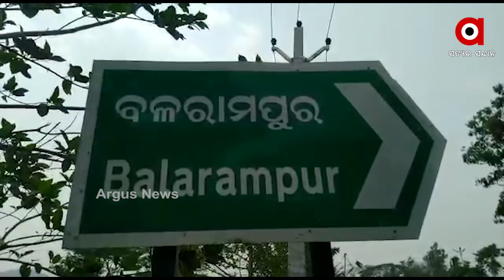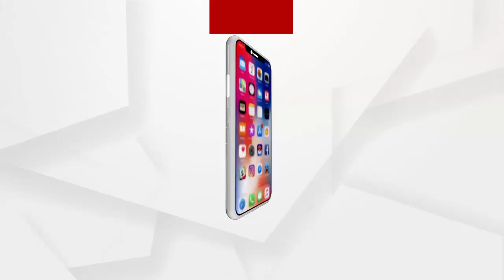ଗ୍ରାମର ପିଛା ଛାଡ଼ୁନି ପାଣି ସମସ୍ୟା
ରାଜ୍ୟରେ ବଢୁଛି ତାତି । ଆଉ ତାତିରୁ ରକ୍ଷା ପାଇବା ପାଇଁ ଲୋକେ ଆପଣେଉଛନ୍ତି ନାନଦି ସମସ୍ୟା । କିନ୍ତୁ, ସେପଟେ ଗାଁ ଗାଁରେ ଦେଖାଦେଲାଣି ପାଣି ସମସ୍ୟା । କେଉଁଠି ପାଣି ଟାଙ୍କି ନଥାଇ ଲୋକେ ପାଣି ପାଉନାହାଁନ୍ତି ତ ଅ।ଉ କେଉଁଠି ଟାଙ୍କି ଥାଇ ବି ମିଳୁନି ପାଣି । ଏଭଳି ଦୃଶ୍ୟ ଦେଖିବାକୁ ମିଳିଛି ଗଂଜାମ ଜିଲ୍ଲା ଧରାକୋଟ ବଳରାମ ଗ୍ରାମରେ...